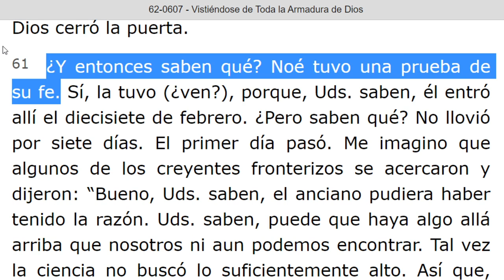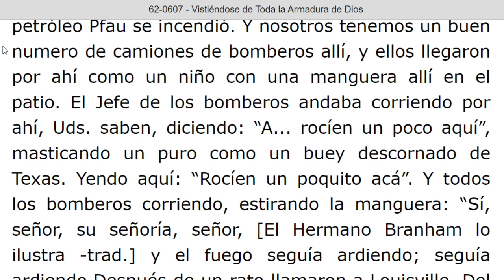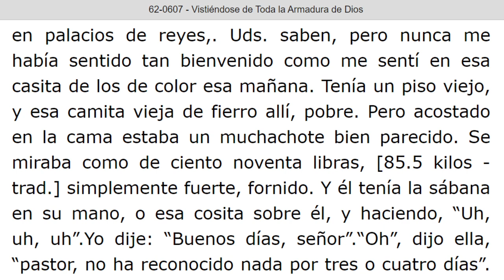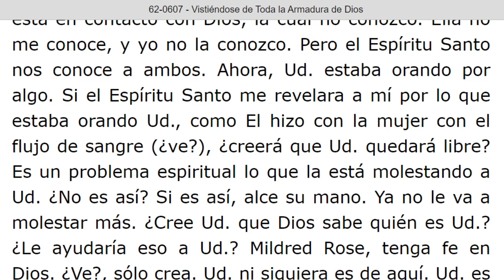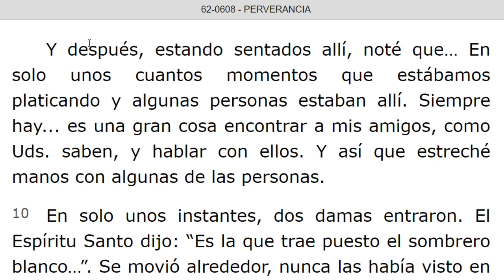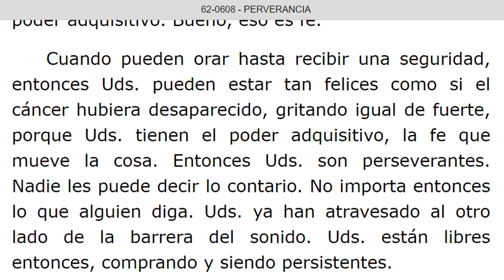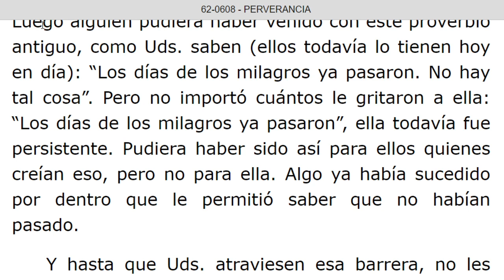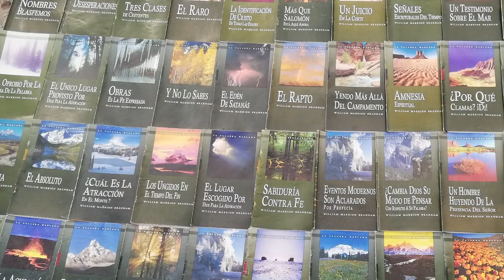LECTURA DE LOS MENSAJES DEL PROFETA !!ELIAS!! WILLIAN MARRION BRANHAM DESDE EL AÑO 1947 Hasta 1965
J e r e m i a s   50:
28. VOZ DE LOS QUE HUYEN  y ESCAPAN DE LA TIERRA  DE BABILONIA, PARA DAR EN SION LAS NUEVAS DE LA  RETRIBUCIÓN DE JEHOVÁ NUESTRO DIOS, DE LA VENGANZA DE SU TEMPLO.

=== INICIA: VISTIENDOSE DE TODA LA ARMADURA DE DIOS - 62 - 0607... Párrafo: 61...TERMINA Párrafo: 120...
=== INICIA: PERCEVERANCIA - 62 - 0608. TERMINA Párrafo: 50...